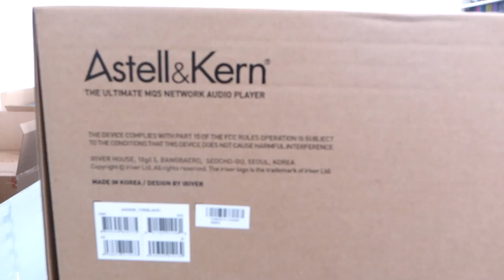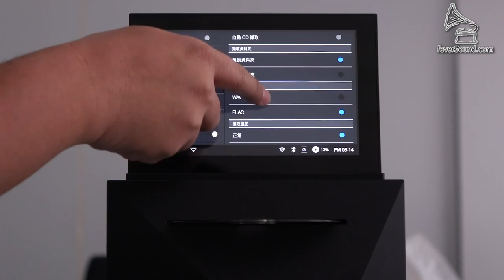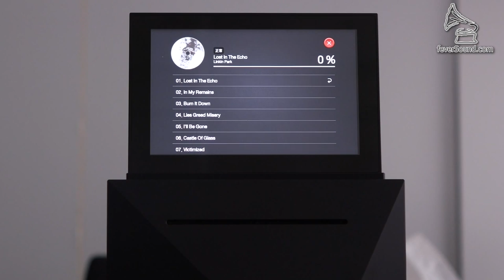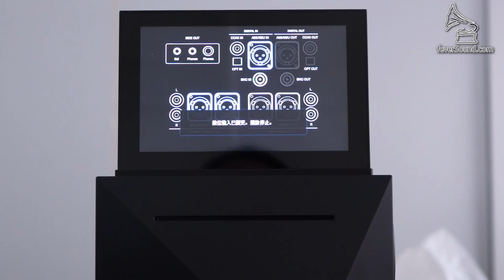Astell&Kern AK500N 開箱著機 (feverSound.com)